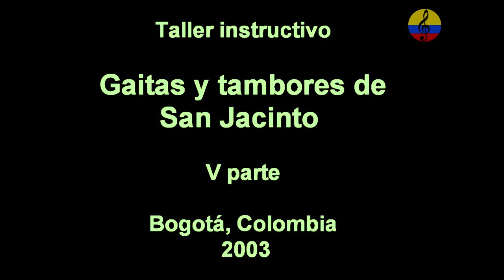Taller de gaitas y tambores, gaiteros de San Jacinto, V parte, Bogotá, 2003